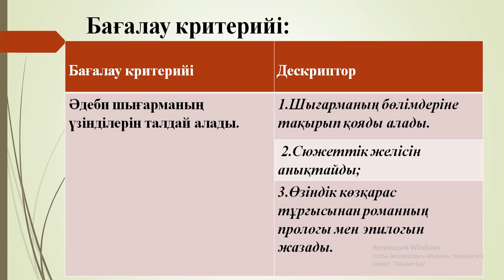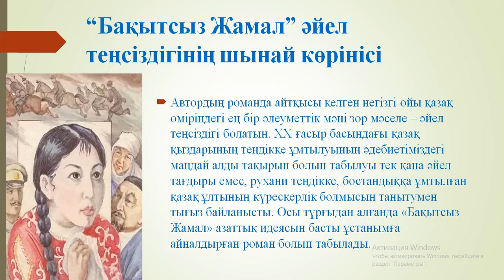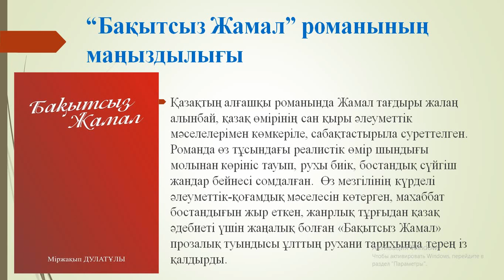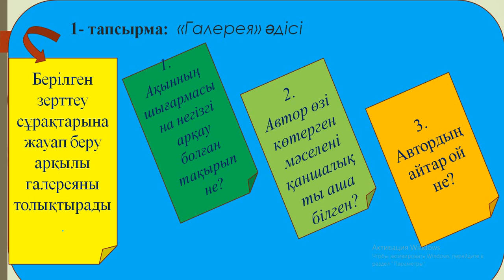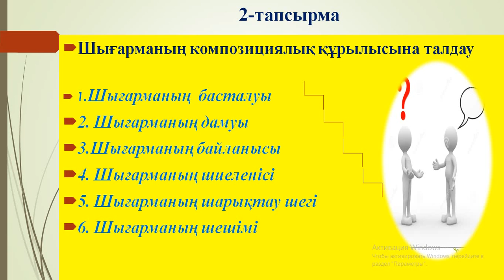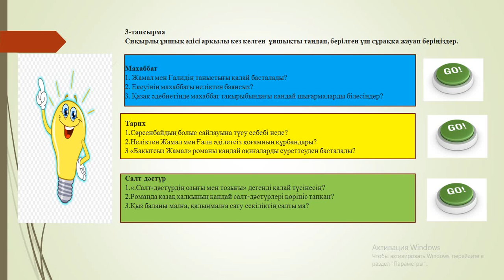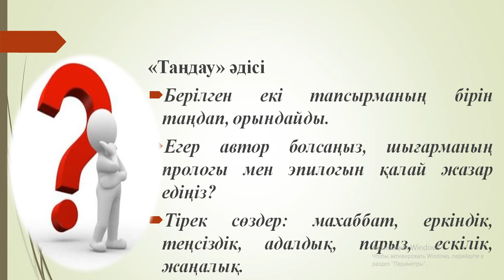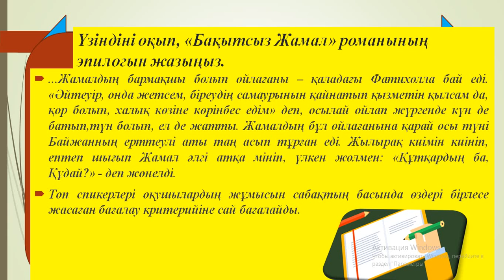қазақ әдебиеті 6 сабақ Бақытсыз Жамал